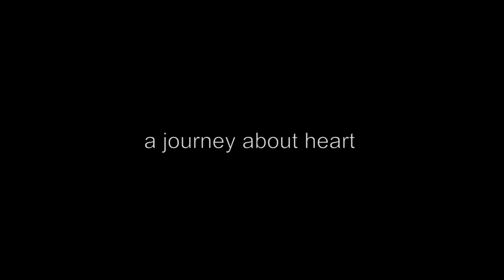人工之心 Artificial Heart - Release Trailer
「人工之心」是一款2D平台冒險遊戲，玩家將扮演一名人造人，在千年後人類滅絕的世界中，試圖重新理解這個世界，以找到自己的存在意義。

"Artificial Heart" is a 2D platform adventure game in which the player takes on the role of an android trying to re-understand the world in a world where human are extinct after a thousand years in order to find the meaning of his existence

Available on itch.io